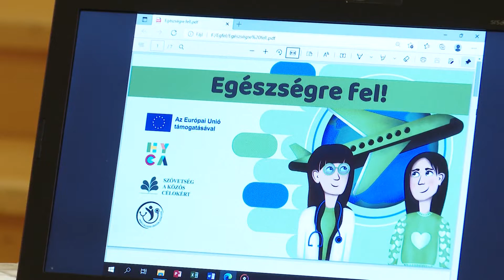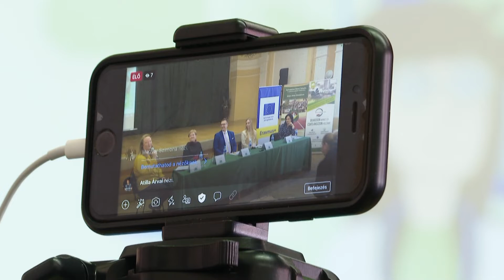Fiatalok mondhatják el véleményüket az egészségüggyel kapcsolatban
„Egészségre fel!“ – erre buzdít annak a kampánynak a jelmondata, mely határon átívelő formában azt próbálja felmérni, hogy a fiatalok miként vélekednek az egészségükről, az egészségügyről, a szolgáltatások minőségéről, mennyire érzik komfortosnak az ellátást.